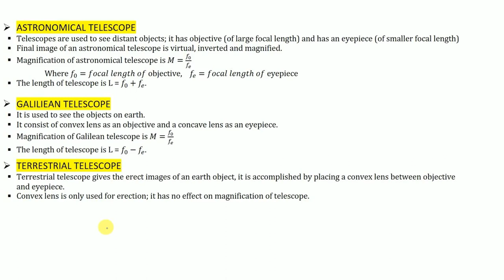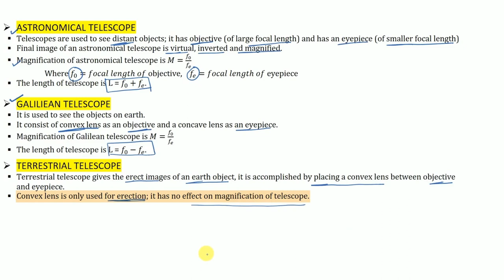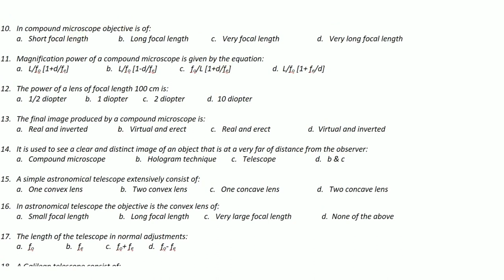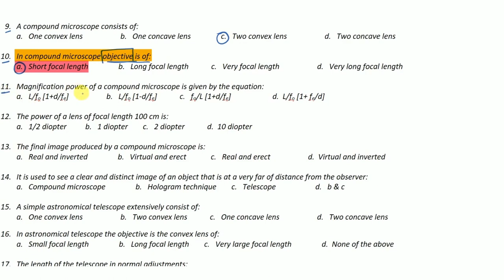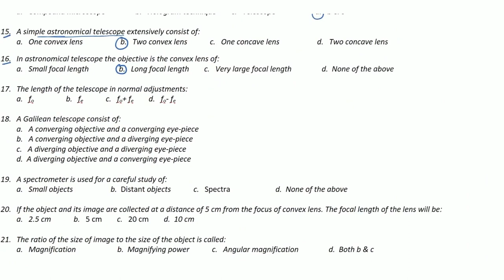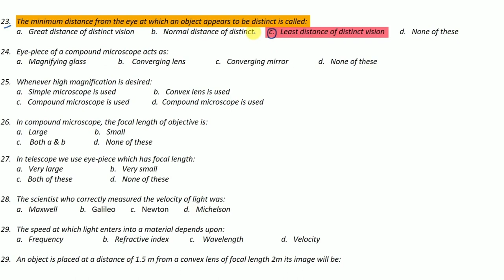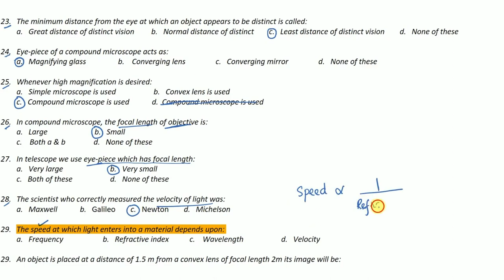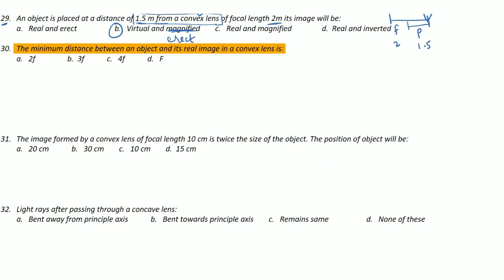Physics ECAT / MDCAT Preparation 2022 - Lecture 20 - Geometrical Optics Part 2 | Crash Course